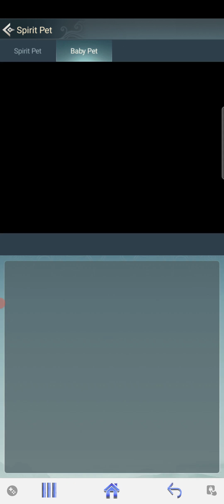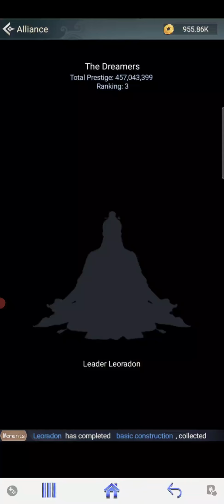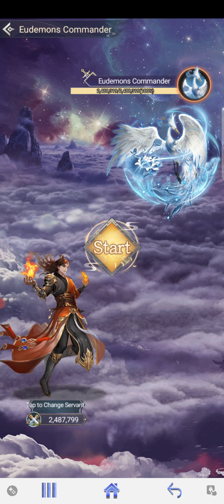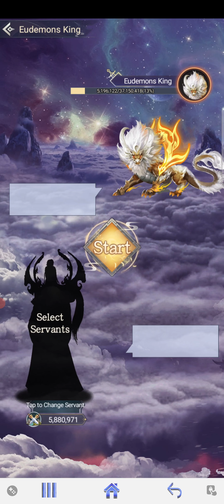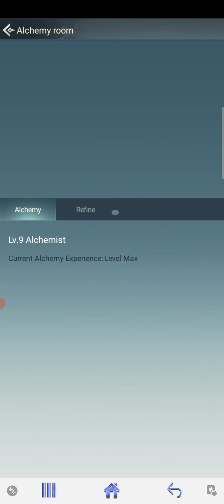WORST VOID CRACKS YET - God Realm 71 - Idle Immortal Taoists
So on this episode of the bbg in idle immortal taoists i am officially god relam 71 and will be 72 tomorrow which is nice. Celestial realm by the end of the week i hope!
The spirit pet stat event is on as well, more stats are always welcome!
The void cracks event though, wow...it could have been better. I used all my servants and i could have been more efficient and pushed for 80m points for the first day but honestly...not really worth it lol
Im also going to the dr to get some antibiotics because i believe the cold turned into the cough which has evolved into a chest infection at this point lmao